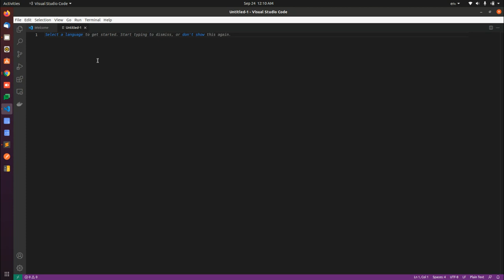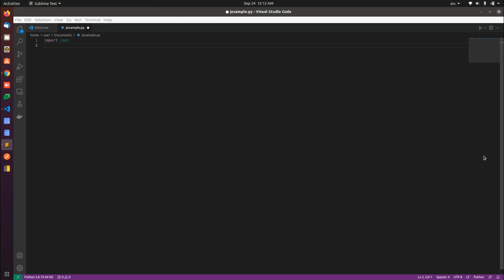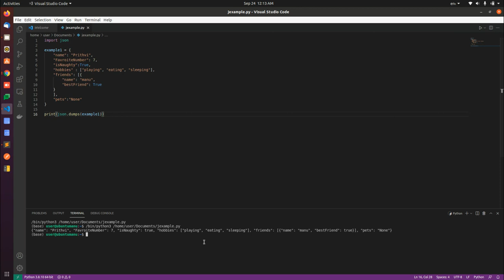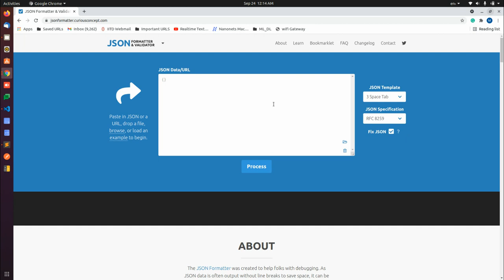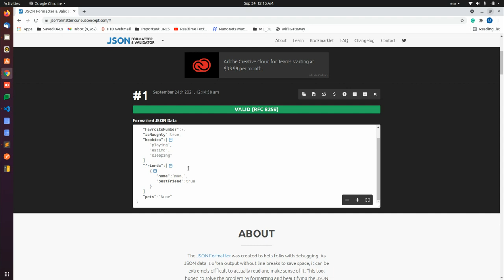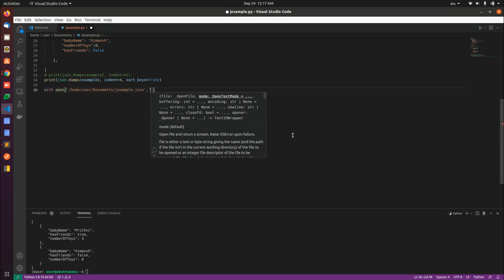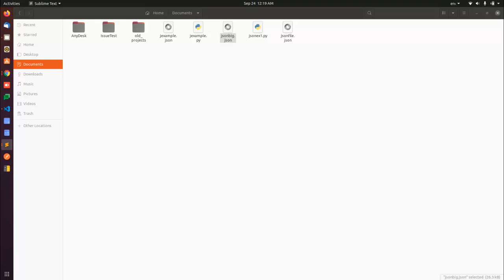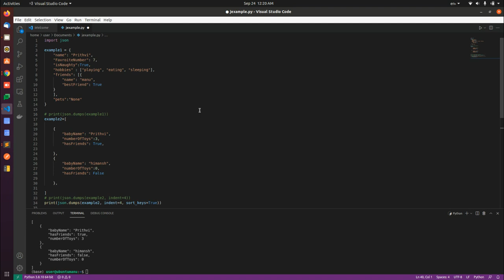What is JSON? Why and How to use it in Python? (Hindi)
In this video, I have explained JSON (JavaScript Object Notation). Why and how to use it in Python? You can directly jump to a particular topic
00:00 Introduction of JSON
02:11 A JSON example
05:45 How to format JSON using online formatting tool
04:35 How to print JSON object?
07:15 How to print JSON objects with better formatting?
08:19 How to write JSON data to a file?
10:46 How to install JSON Pretty package in sublime